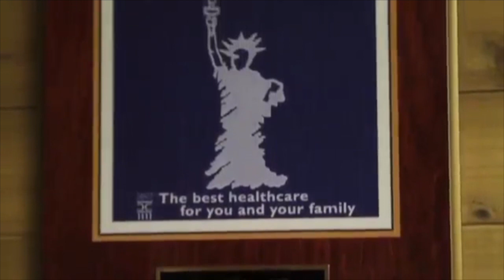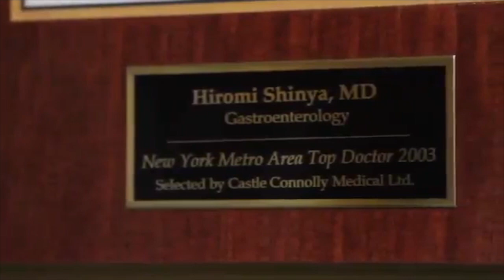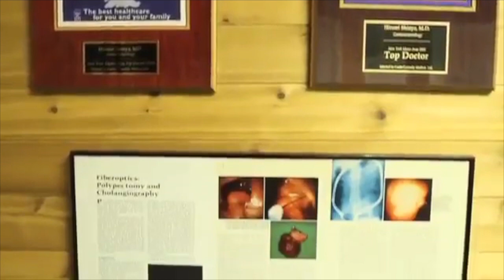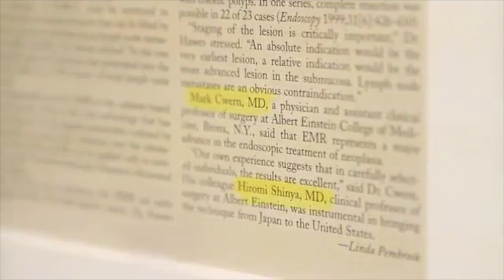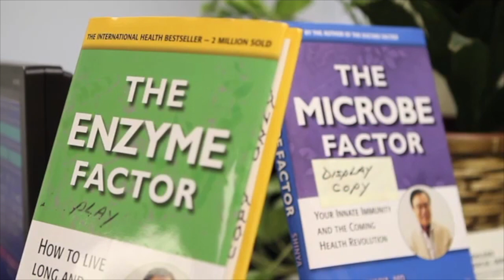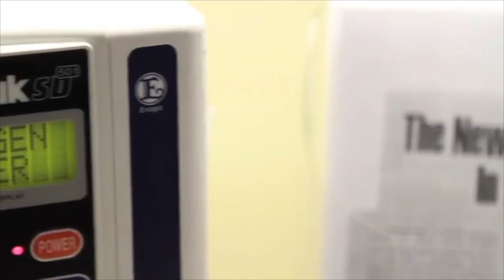Top Japanese Surgeon Dr Hiromi Shinya Opinion on Kangen Water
Hiromi Shinya (新谷 弘実, Shin'ya Hiromi, born 1935) is a Japanese-born general surgeon. He pioneered modern colonoscopic techniques, and invented the electrosurgical polypectomy snare now common on colonoscopes, allowing for removal of colon polyps without invasive surgery. Shinya is also known for his health theory.

He is a co-creator of the colonoscopy and former director of endoscopy at Beth Israel Hospital in Manhattan.
Dr. Shinya endorses our alkaline water ionisers and Kangen water as well as his alkaline diet for great digestive and colon health which is where much degenerative disease begins in the body!

OUR PHILOSOPHY
Is based on 3 basic true health principles. Our purpose is to spread these truths throughout the world via pure healthy drinking water, an exciting business and personal growth opportunities.

INNOVATIVE WATER TECHNOLOGY
Since 1974, Enagic has been a pioneer and innovator in alkaline water ionization technologies. By integrating scientific research with superior Japanese craftsmanship Enagic's Kangen Water® systems enhance nature's most vital life source, water, around the world.

WHAT MAKES ENAGIC® DIFFERENT?
For over four decades, Enagic International has been the leader in manufacturing water- ionization systems that transform regular tap water into pure, healthy, electrolytically-reduced and hydrogen-rich drinking water.

This Japan-based company internationally distributes hundreds of thousands of Kangen Water® machines to homes all over the globe.

Enagic’s Kangen Water® systems enhance nature’s most vital life-source using the latest scientific research and technology, merged with superior Japanese craftsmanship.
Enagic International is the only water filtration and alkaline-ionizer distribution company in the world with its own OEM manufacturing facility in Japan and ISO certified quality control processes. All employees must master high-level technological knowledge and proficiency throughout the entire process, including development, production, supply, and service.

Our machines are individually assembled by artisans and then inspected, tested, and certified by highly-trained QC engineers.
Get fast and efficient support from our experienced technicians and international service centers when needed. Always ask your water-ionization system provider for the kind of support service and warranty you will get from them.

Enagic® is a proud member of the Direct Selling Association, a highly-prestigious direct-marketing members-only association.

The Direct Selling Association (DSA) is the national trade association for companies that offer entrepreneurial opportunities to independent sellers to market and sell products and services, typically outside of a fixed retail establishment.

Enagic International is a member in good standing. Only 200 (approximately) companies are members of this highly-prestigious association.

REWARDING WORD OF MOUTH
When you find something that you love, you will recommend it to others.

Kangen Water® produces such profound results in peoples lives, that it's only natural for our clients to share its benefits with other family members, friends, neighbors, and associates. Enagic Corporation believes they should be compensated for that.

"The basis of vitality and long life is water."
"Enagic celebrated its 42nd year last June as a specialized manufacturer of high quality water ionizer generating systems. Today Enagic's pledge to realize a revolution in True Health - in the form of physical health, economic health and mental health - is supported by thousands of people around the world.

The human body is comprised of 70% water. It is no exaggeration to say that "the basis of vitality and long life is water." Enagic offers safe water that can be used with confidence to benefit health, beauty, sanitation and cuisine.

Enagic is an integrated development, manufacturing, sales and service company of alkaline ionizer technology.

As the evolution of information technology continues we have entered the age of "human technology marketing." Market vitality now depends upon a merging of high technology and the personal relationship between human beings. Enagic is teaming up with an international network of offices and numerous distributors around the world to spread the word "water and health" while building a global company with worldwide operations."

Kangen is a Japanese term that means "return to the origin".

If you don't have an Enagic team/business and you want to learn more about how to start & grow your very own Enagic Kangen Water business, I'd be more than happy to answer your questions and put you on the right path.